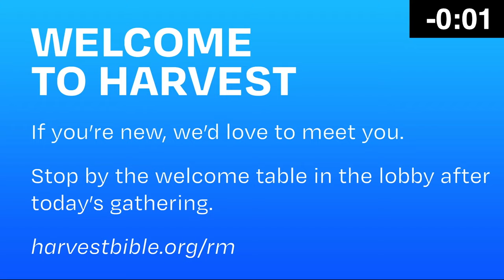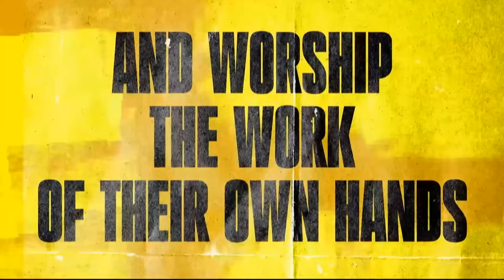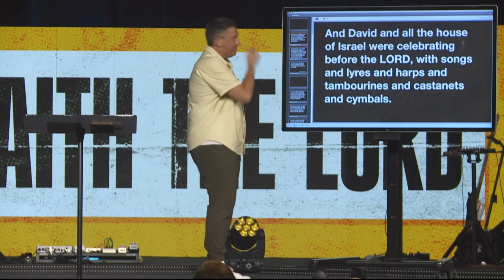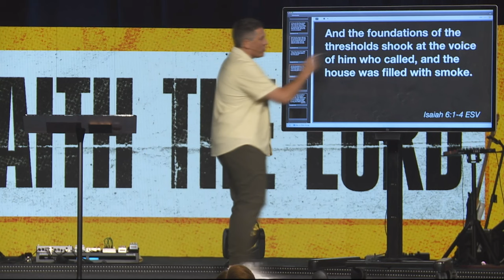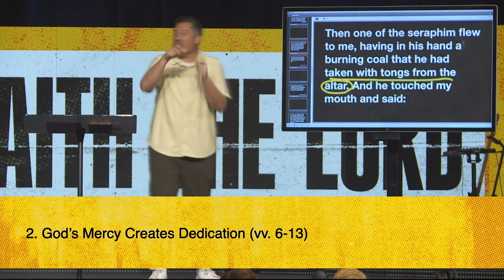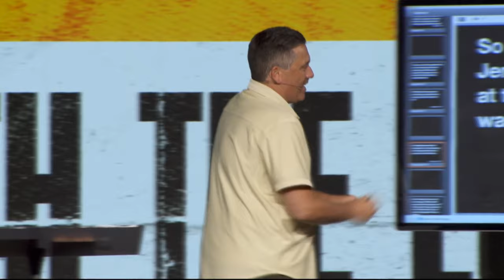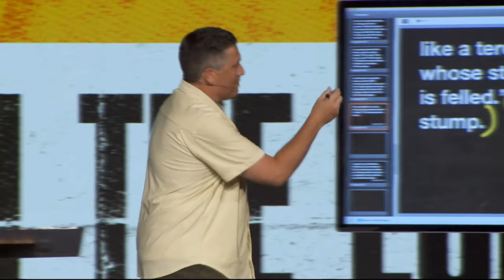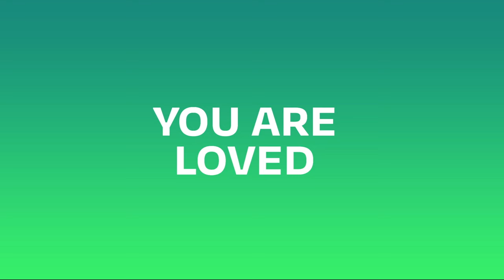Holy Holy Holy | Dr. Jeff Bucknam, August 17–18, 2024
When we begin to understand how high and lifted up God is; how completely perfect and holy He is, we cannot help but be undone. His holiness makes us more aware of our sinfulness and in awe of Him. God's holiness creates despair and His mercy creates dedication to Him.

Watch the weekend gathering featuring the message Holy Holy Holy from Isaiah 6:1–13 in the series Thus Saith the Lord.